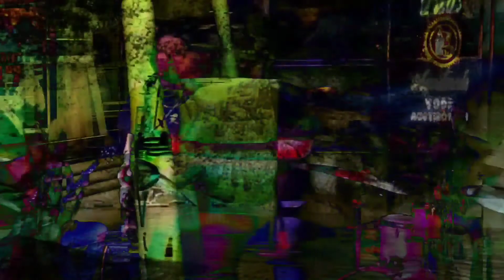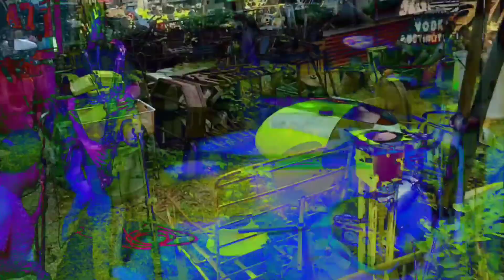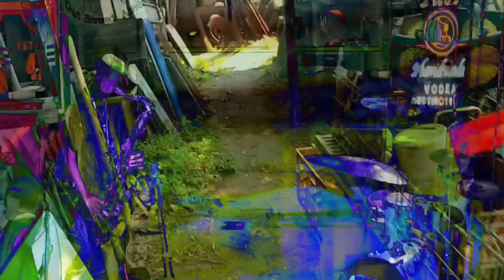Tiger Samurai season 2 episode 1 gah rage sails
the thigh of the liger